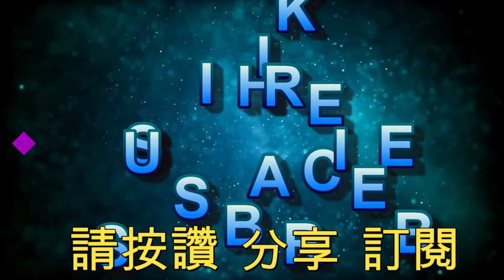父親節動畫故事分享：父親節動畫影片，短短幾分鐘看出父親的偉大！感動！(畫語人生)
父親節快到了，要怎麼表達對父親的愛呢？這部短短的影片充份說明了父親的偉大！父親的愛就像上帝愛我們一樣，保護全家人免於傷害！祝天下父親父親節快樂！ 想知道父親節的由來嗎？

可以到這個部落格看看！
父親節禮物點子：可以到這裡看看喔！
父親節禮物怎麼選？20款熱門父親節禮物推薦，教你送得體貼又體面！
父親節不要只送紅包了啦！解決你的送禮難題 父親節禮物推薦
父親節禮物推薦給各類型的老爸！不知道您爸爸是哪類型的爸爸，先做做有趣的測驗吧！
看更多父親節影片：
【莎莎瘋手作】卡片速成! 5分鐘內教你折出父親節卡片｜DIY-Father's Day Shirt &Tie Card